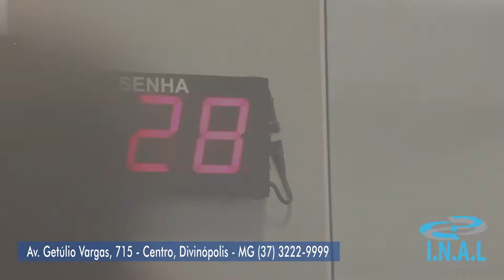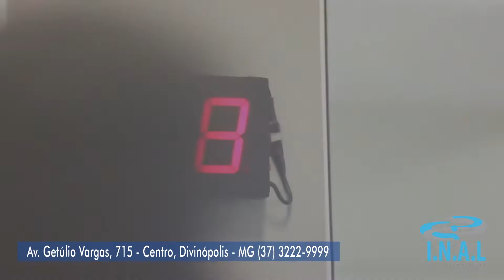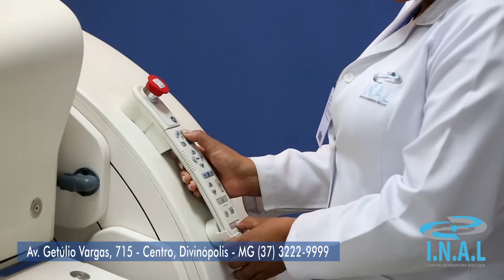ALÔ DOUTOR 28/07/2018